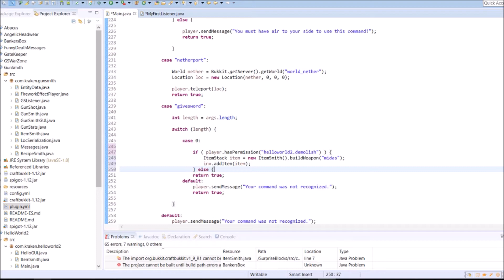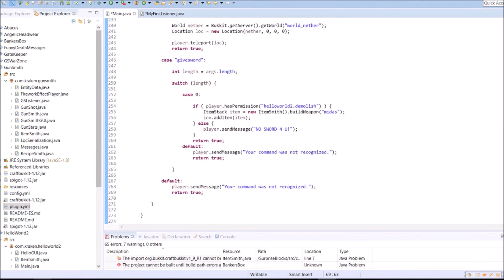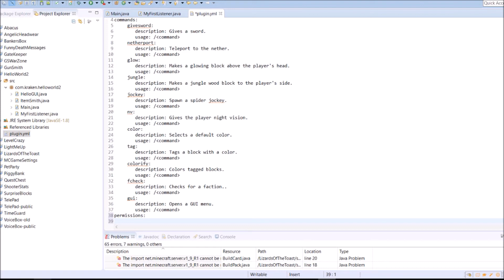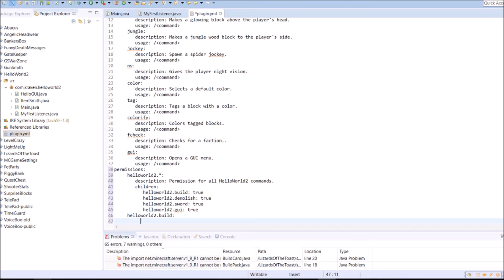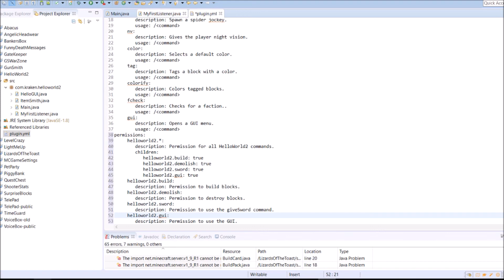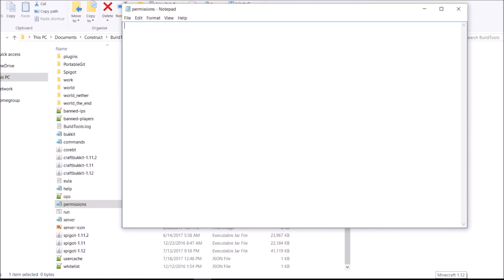How to Make Bukkit Plugins #15: Permissions | MINECRAFT 🔌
How to Make Bukkit Plugins for Minecraft!
Episode #15: Permissions

=DESC
So you want to make a Bukkit/Spigot plugin for your Minecraft server? How do you even do that? Luckily, you can do it all for free with Java!

Featured in this episode is a simple way to add custom permissions for your plugin.

If you have any questions, feel free to shoot me a comment or message!